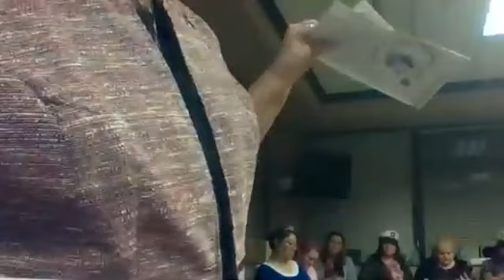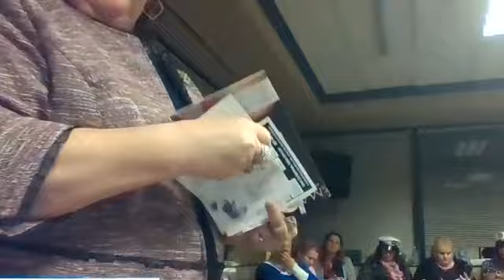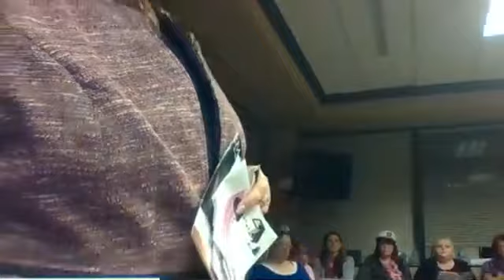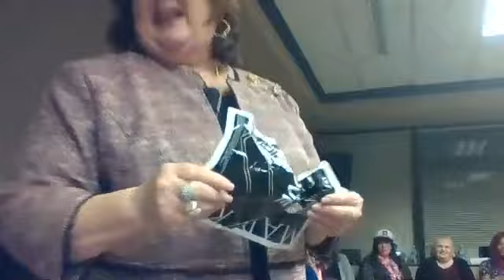March 18th meeting!!!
Shari shares more on closing and on customer service